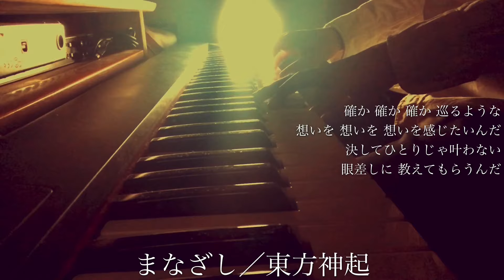【フル】東方神起／まなざし（cover by 宇野悠人 from シキドロップ）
アーティスト：東方神起
曲名：まなざし

歌：宇野悠人
伴奏：宇野悠人

フルカバーしました。

シキドロップ オフィシャル ホームページ